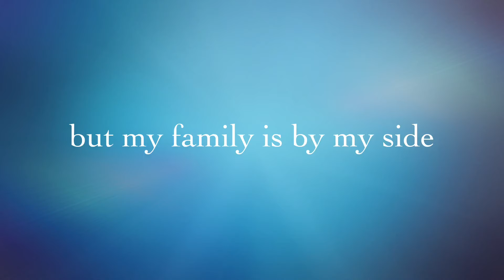Ocmomlife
Meet the mom behind Musical.ly and Live.ly ! My name is Erika but my user name is Ocmomlife!  I'm apart of SHAWVER creations ! I will have videos featuring Crafts, Musical.ly , Live.ly and so much more !!!